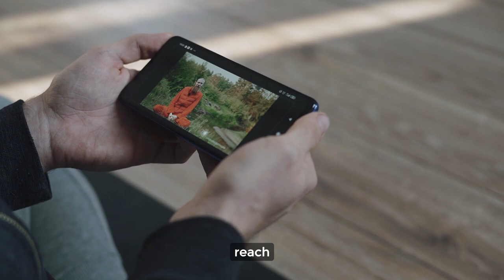Best Tamil feel-good movies| Heartwarming Tamil Movies to Brighten Your Day 🌟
feel-good Tamil movies: In this video, we'll explore the top 10 feel-good Tamil movies that will touch your heart, make you smile, and evoke a range of emotions. Get ready for a delightful cinematic journey through these Tamil gems!

The 10 best feel-good Tamil movies that will lift your spirits and warm your heart. Get ready for a dose of pure cinematic joy!

Which are the best feel-good Tamil movies?
Recommendations for heartwarming Tamil cinema?
List of emotional Tamil films to watch
What are the top Tamil movies for a good mood?
Why are Tamil movies so emotionally touching?

🎞️ Watch our latest video, "The Batman Review."
📱 Share our videos on social media and help us spread the word about the Film Buffs' Club!

We hope you enjoyed our channel and will join us on our journey to explore the world of film. 👓